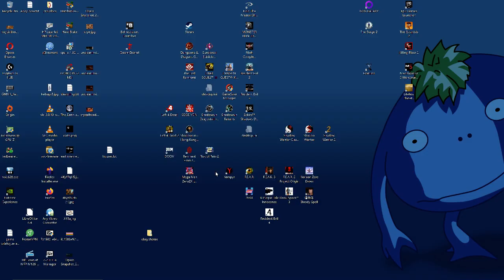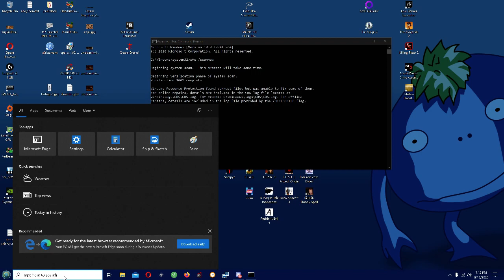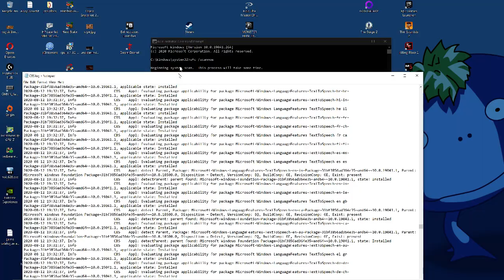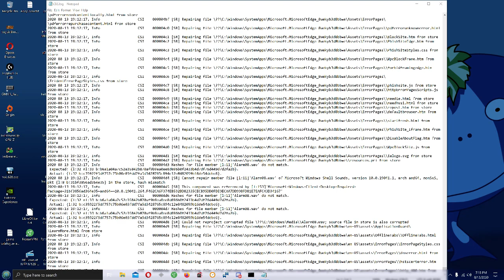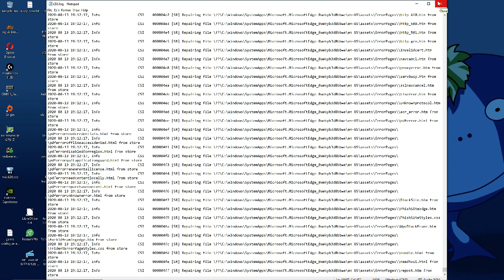How to run System File Checker to repair corrupted files with Windows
This is a basic quick instruction without adverts for running system file checker in Windows, what it does basically, and how to inspect results if it says it couldn't repair something.  There are other aspects that can be investigated if it fails to replace the corrupted system file you have identified and other steps that can be taken but this is the most basic version and often works for many issues.  Windows can in fact even be persuaded through this method and a bit of other tinkering to actually re-download or transfer from it's hidden recovery partition a lot of system files if they are missing entirely (a different video).